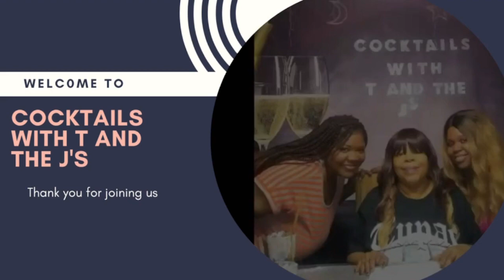Cocktails and opinions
Topics of Discussion: Markieth Loyd is sentenced to death for the murder of Orlando police Lt. Debra Clayton, the passing of actor Johnny Brown from the show 'Good Times', the death of Miss Alabama Zoe Sozo, Texas dad arrested for the murder of his young son and much more...